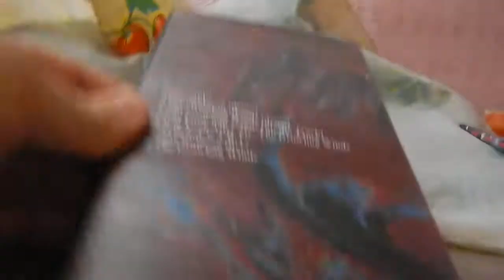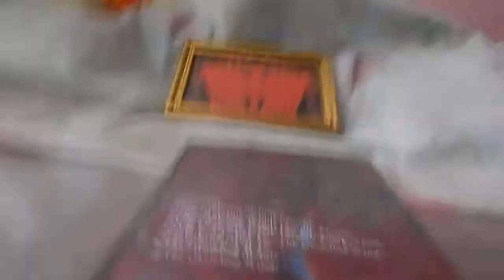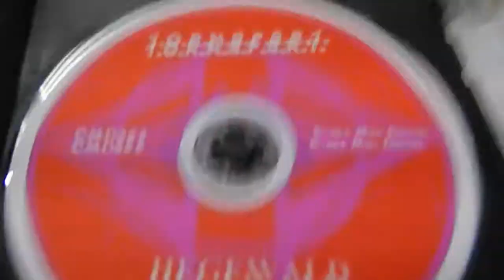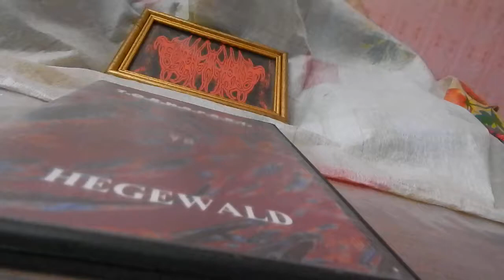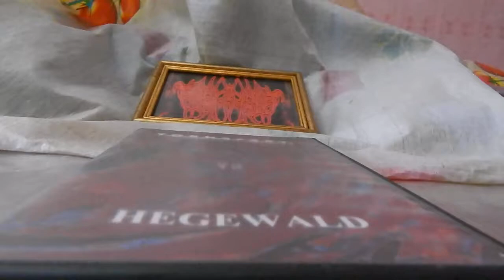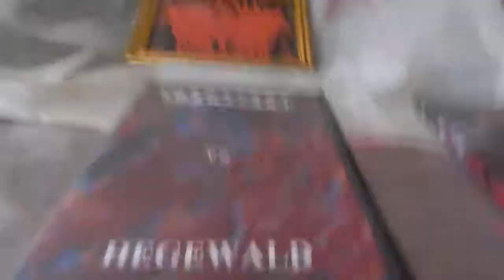MaxTV Series, I, Real MetalHead (81 Series)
Digital Max Cinema Present. My Video. MaxTV Series, I, Real MetalHead. Cyber Max Digital Records Present: CD  T.O.R.N.A.P.A.R.T. VS HEGEWALD  CMD058
Artist, Camera, Comments, Design, Music: Warxul. HEGEWALD Project
T.O.R.N.A.P.A.R.T.